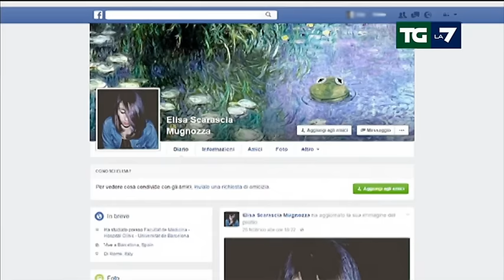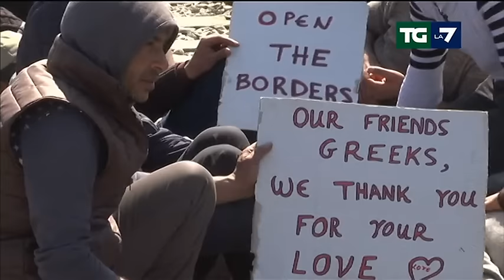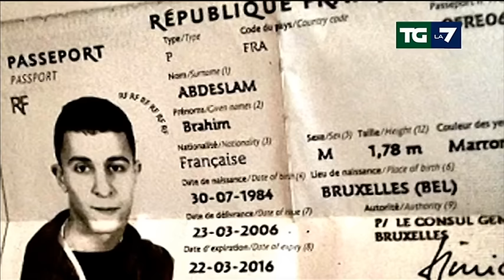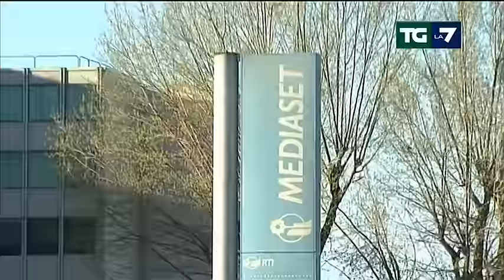Edizione delle ore 13.30 del 21/03/2016